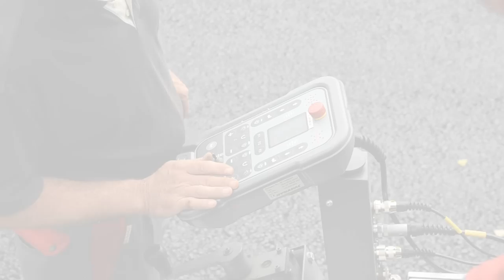Asphaltierung eines Fahrsilos durch Heitkamp Hülscher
Aspahltierung eines Fahrsilos für eine BGA in Bergkamen durch Heitkamp Hülscher